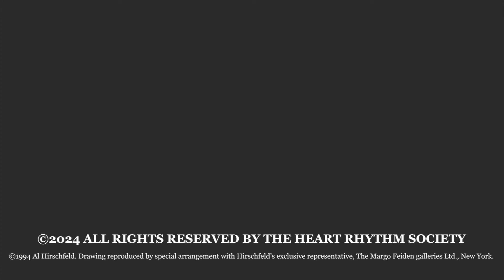EP on EP Episode 110: REACT-AF Trial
In this EP on EP episode, Eric Prystowsky, MD, FHRS, is joined by Rod S. Passman, MD, FHRS, to discuss the REACT-AF Trial